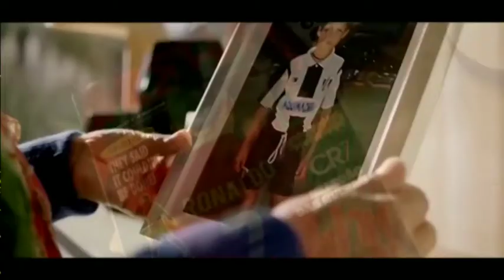Cristiano Ronaldo named player of the century 2001 - 2020 globesoccer Award